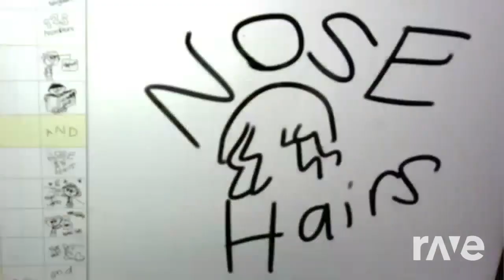the leotits ravedj say yes to s